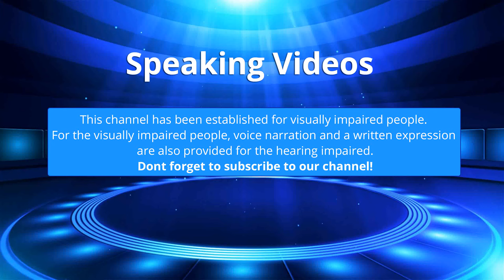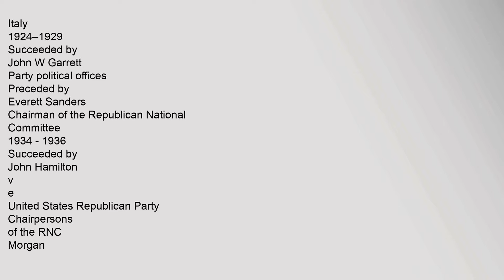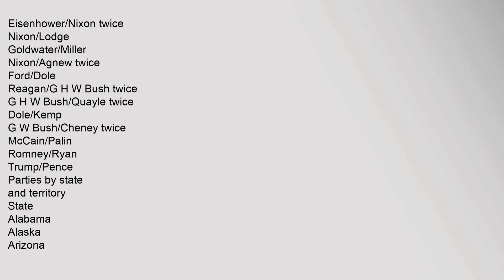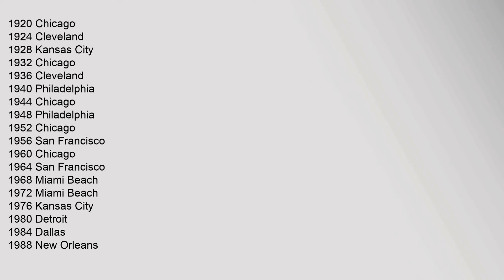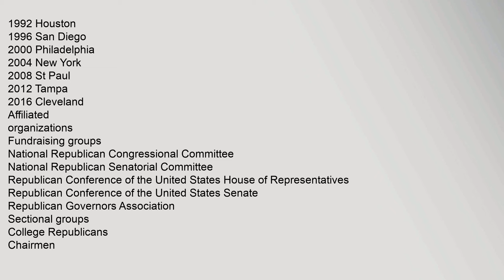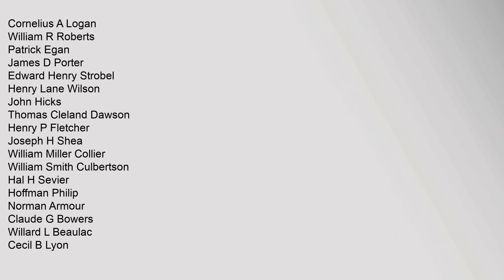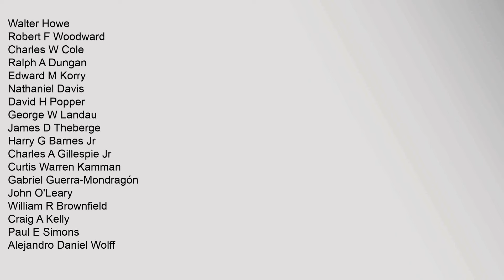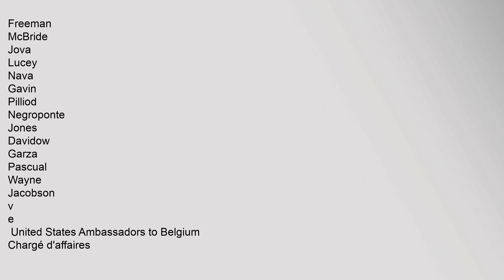Henry P. Fletcher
Henry,Prather,Fletcher,April,10,,1873,–,July,10,,1959,was,an,American,diplomat
Biography
Fletcher,was,born,in,Greencastle,,Pennsylvania,in,1873,He,was,the,fourth,cousin,once,removed,of,William,McKinley
He,died,in,1959,at,his,home,in,Newport,,Rhode,Island,,and,is,buried,in,Arlington,National,Cemetery
Further,reading
External,links
Wikimedia,Commons,has,media,related,to,Henry,P,Fletcher
Bio,from,Allison-Antrhenry,p.,fletcher,Henry,P.,Fletcher